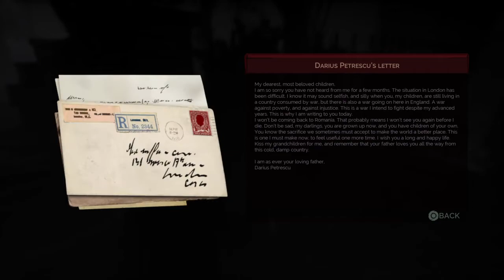Vampyr_6th Playthrough-Playing Doctor and Nurse with Dorothy Crane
I forgot that im a Doctor in this Game.